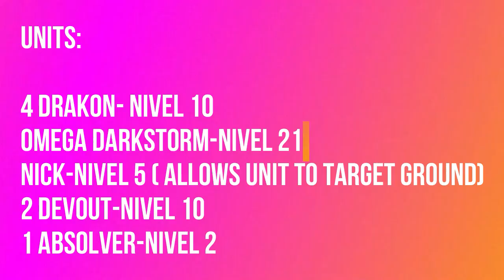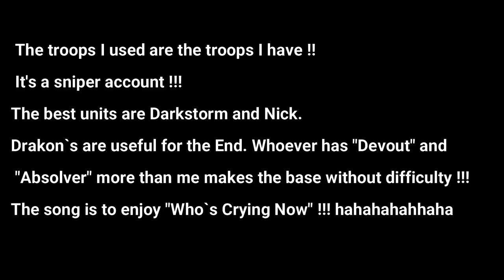Ares Boss Low Levels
Free Repair

4 Drakon- nivel 10
Omega Darkstorm-nivel 21
Nick-nivel 5 ( Allows unit to target Ground)
2 Devout-nivel 10
1 Absolver-nivel 2

"Who`s Crying Now" lololol